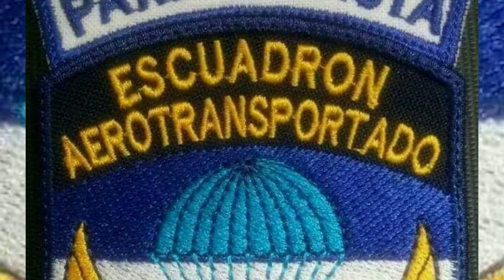TRAILER CNEL. LUIS MARIANO TURCIOS